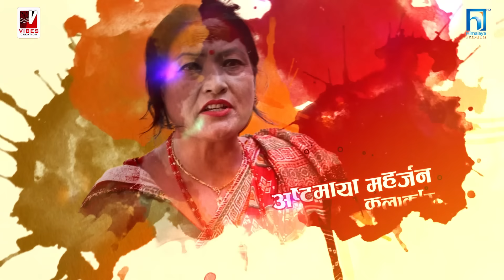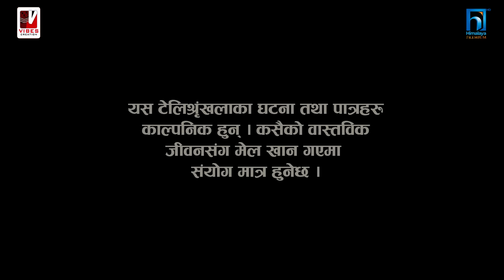Dashain Special | Golmaal Returns Episode 18 ( ‘गोलमाल रिटर्न्स’ ) | New Episode 2024 HD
दर्शकहरुले मन पराएको हास्य श्रृंखला ‘गोलमाल’ को नयाँ सीजन ‘गोलमाल रिटर्न्स’ दर्शकमाझ आएको छ । भाइब्स क्रिएसनको प्रस्तुति रहने यो श्रृंखलाको नयाँ सीजनको प्रसारण यही असार ३ गते सोमवारदेखि प्रारम्भ हुने भएको छ ।

Production: Vibes Creation Pvt. Ltd.
Advisor/Producer: Parshuram Rijal
Script : Purna Thapa
Direction: Sabin Shakya
Asst. Direction: Shiva Shrestha
Legal Adviser: Krishna Prasad Acharya
Editor: Sandeep Chaudhari
Camera: Sagar Khadka
Aeriel Shot: Sailesh Shrestha
Makeup: Biswa Ram KC
Production: Basanta Tamang
Music/arrangement: Binaya Karki (Chhetri)
Singer: Rajeshpayal Rai
Logo Animation: Kumar Shah
Kichen : Pramila Giri
Light : Bishal Bista
Graphics : Diwash Humagai
Produce : Reeyansh Shrestha / Uddab raj Giri

यो श्रृंखला हरेक सोमवार साँझ ७ः३० बजेदेखि हिमालय प्रीमियर एचडी तथा ८ः०५ बजेदेखि भाइब्स क्रिएसन यूट्युब च्यानलमार्फत प्रसारण हुनेछ ।

समसमायिक विषयवस्तु तथा पारिवारिक कथामा तयार पारिएको यो श्रृंखलामा समेटिएको गाउँले परिवेशलाई दर्शकले मन पराउँदै आएका छन् ।

यो श्रृंखलामा रबि डंगोल (बेमान), पूर्ण थापा (सुब्बा दाजु), बालदीप राई, सबिन शाक्य, सुनिता श्रेष्ठ, मनोज तामाङ, मीना लामा, श्याम राई, कृष्ण भक्त महर्जन, सन्ध्या खड्का, नारायण घिमिरे  आदि कलाकारहरुले अभिनय गरेका छन् ।
पूर्ण थापाको लेखनमा तयार भएको यो श्रृंखलामा वसन्त तामाङको व्यवस्थापन, सन्दिप चौधरीको सम्पादन, दिवस हुमागाईँको ग्राफिक्स, कृष्ण राज भण्डारीका शब्द, विनय कार्कीको संगीत, राजेश पायल राईको पाश्र्व गायन, सागर खड्काको छायांकन तथा सविन शाक्यको निर्देशन रहेको छ ।  उद्वव राज गिरी, रियान्स श्रेष्ठ  श्रृंखलाका निर्माता हुन् । यो श्रृंखलालाई नेपाटपले प्रायोजन गरेको छ ।